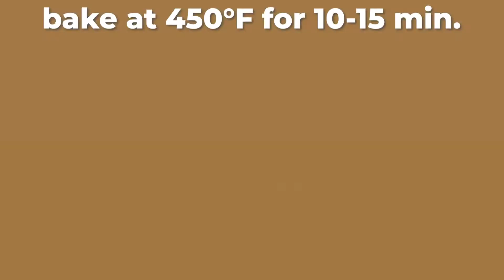Ultimate "Chicken and Biscuits" Recipe by Comfortable Food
save, print and share

Nothing screams hearty and flavorful, like this chicken and biscuits recipe. The spicy and sweet combination will make your mouth water and satisfy your comfort food cravings. Besides, the recipe is enticingly quick, easy, and fun!